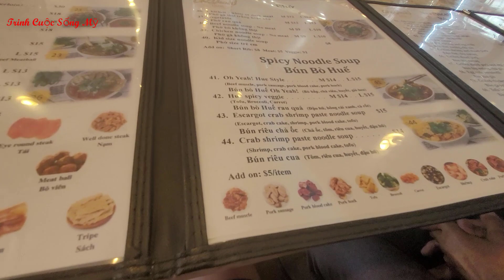NHÀ HÀNG MỚI CỦA MC VIỆT THẢO/ PHỞ OH YEAH TRONG NHỮNG NGÀY TẾT CÓ GÌ/Trinh Cuộc Sống Mỹ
Kênh Trinh Cuộc Sống Mỹ của mình lập nên nhằm chia sẻ đến tất cả mọi người về cuộc sống ở mỹ như thế nào. Rất mong được sự ủng hộ của tất cả mọi người. Chân thành cảm ơn!
Xem thêm video câu cá, bẫy tôm, bẫy cua:
Và còn rất nhiều video hấp dẫn khác (And other interesting videos please check it out)
Bản quyền bởi Trinh Cuộc Sống Mỹ vui lòng không reup dưới mọi hình thức
XIN CHÂN THÀNH CẢM ƠN QUÝ VỊ VÀ CÁC BẠN.